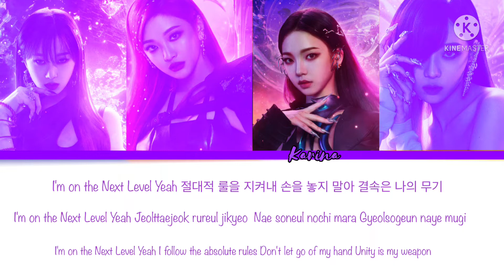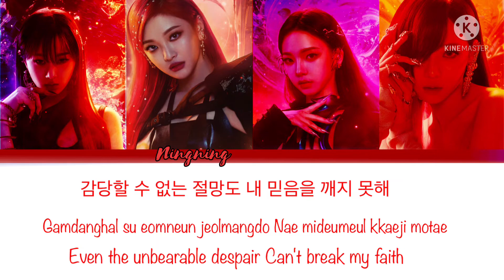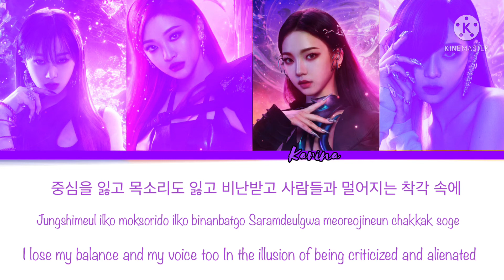aespa ‘Next Level’ Lyrics ( 에스파 Next level 가사 ) (colour coded lyrics)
All Rights Administered by Sm entertainment • Artist- aespa 에스파
• Album - Black mamba- single
• Released - 21.05.17

…. For any other song request pls ……….. comment… and pls give love and support to aespa for this amazing masterpiece… ..stay safe and happy